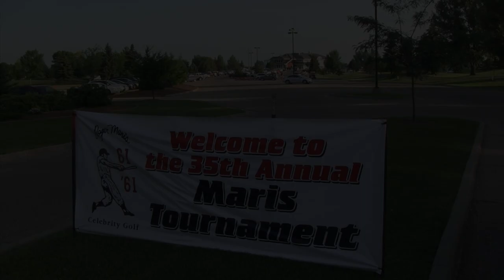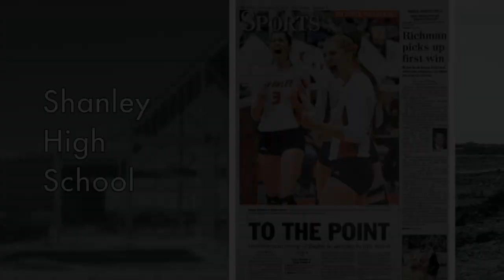2018 Roger Maris Celebrity Golf Tourney - Day 1 Highlights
The 2018 Roger Maris Celebrity Golf Tournament is scheduled for June 24th and 25th, 2018, at Rose Creek Golf Course in Fargo.

- Sunday golf is at 7:30 a.m.
- Two rounds are scheduled on Monday: 7:30 a.m. and 1:30 p.m.
- The Michael Finney and Friends show is scheduled for Sunday, June 24th, at 7 p.m. at the Sanctuary Events Center.
- A silent auction will be held at the Sanctuary on Sunday from 4-6 p.m., with a live auction to follow.